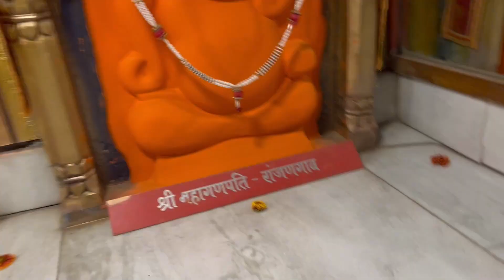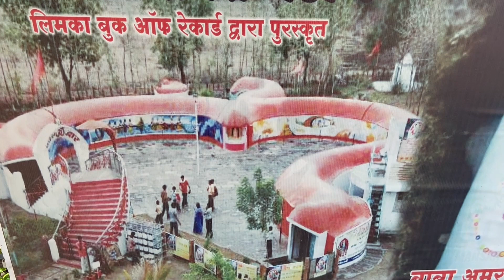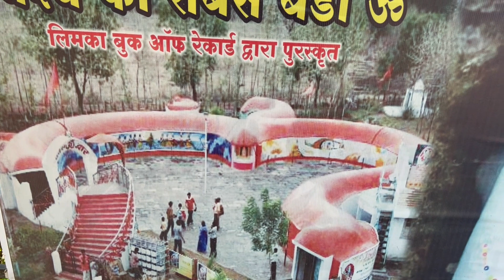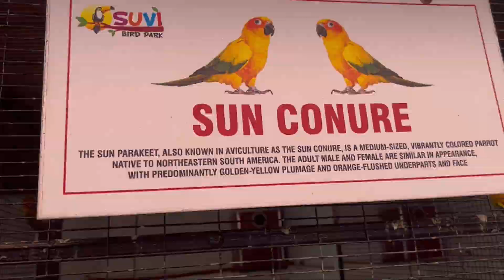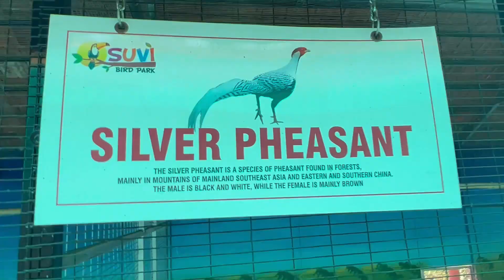Light House WaterPark & Resorts Part - 2 | Ramdham | Toofan Express6200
In This Video the Topic is :  Light House WaterPark & Resorts Part - 2 Ramdham, Bird Park & Fun Park included.

Adventure Zone :

Adventure seekers having an urge for thrills can explore 15+ thrilling adventurous activities catering to all age groups. These activities include-
✓ Hanging bridge
✓ Zip line
✓ Wall climbing
✓ Valley Crossing
✓ Horizontal bridge
✓ Rope adventure
Spiritual Zone :

Considered as one of the most tranquil and peaceful area of the park, the zone offers various shades of Hindu Mythological Culture ready to be explored at Lighthouse. Major attractions include-
✓ Biggest Om of the world
✓ Shivlinga made of ice
✓ Floating stone of Ramsetu
✓ Likeness of the famous temples from Maharashtra and India
Cultural Zone :

To keep up the cultural spirit of India, the park features various entertaining shows to keep you engaged all day long. These shows include –
✓ Folk dance
✓ Magic shows
✓ Puppet shows
✓ Aeromated shows
✓ Stone Museum
✓ Horror House
✓ Artificial Caves
✓ Light and Sound shows
London Bus :

To complete the WaterPark Fun , it’s the London bus to forget the world and will give you a wonderful experience of the whole Park.The entire Water park area is covered with synthetic grass which not only enhances the beauty of the Park but ensures the safety of visitors who might slip due to wet feet.
Bird Park :
The newly opened Suvi BirdPark situated in the property of Lighthouse, will give you an Overlook of the Birds from Northern Countries. Bird Park has a total Species of 33 birds, from different varieties.
✓ Rosella
✓ Fancy Hens
✓ Turkey
✓ Java Sparrow
✓ Mandarin Ducks
FOR TICKETS BOOKING
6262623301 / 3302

ADDRESS
Lighthouse Water Park and Resorts,
Suryakiran Complex, Plot No.1 Bajaj Nagar,
Opp VNIT Gate, Nagpur – 440010

ADDRESS
Lighthouse Water Park Address –
40kms from zero mile Nagpur,
Ramtek road, RamDham, – Mansar,
Jabalpur Highway

DRESS CODE & PARK TIMINGS :

Permitted :
Nylon or Polyester Swim Wear is mandatory to utilize any Water Rides/Pools.

Not Permitted :
Sarees, Dupatta, Salwar Kameez, Formal Pants, Shirts, Street Clothes, Long Flowing Clothing, Scarves, Burkas/Pardas, School Uniforms, Denims (Jeans and Three-Fourth Jeans), Cargos and Indecent Attires, Underwear will not be permitted.

Park Timing–10:00 am to 6:00 pm